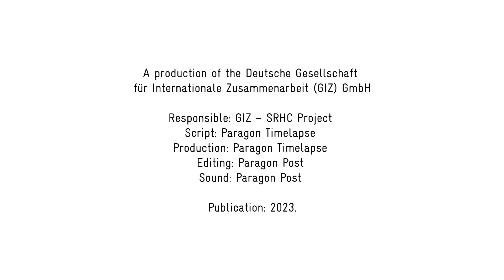Sanitation in Turkana West: GIZ Hands Over Decentralized Treatment Facility to County Government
Through the Support to Refugees and Host Communities in Kenya (SRHC) project, GIZ Kenya is improving the living conditions of refugee and host communities in Turkana West Sub-County, one initiative after another.

GIZ Kenya officially handed over a one-of-a-kind facility to the Turkana County Government in June 2023. This Decentralized (waste water) Treatment Facility (DTF) is set to help address water and sanitation challenges in Turkana West and symbolizes the strong partnership between Germany and Kenya to foster sustainable development. The facility converts faecal sludge into clean water fit for farming, and briquettes for fuel.